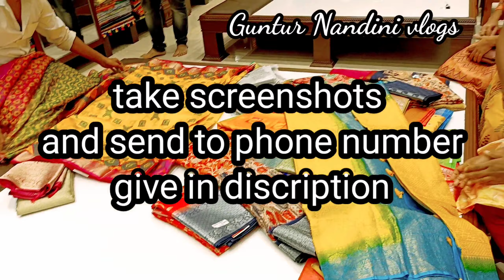Latest sarees collection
Adress Zora Boutique
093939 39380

GUNTUR lo ny the best showroom